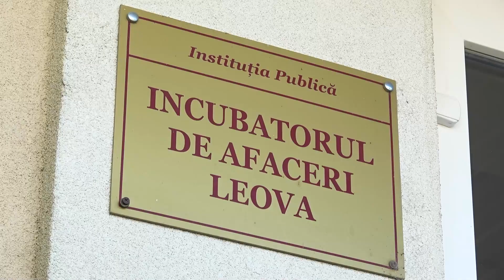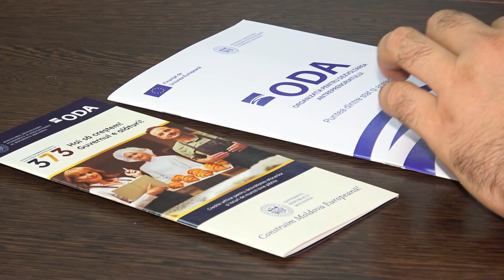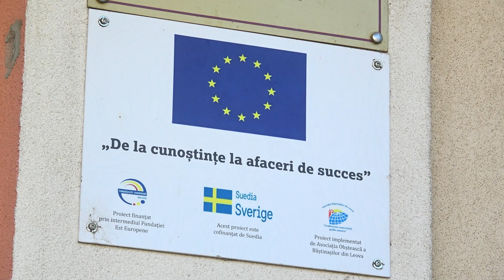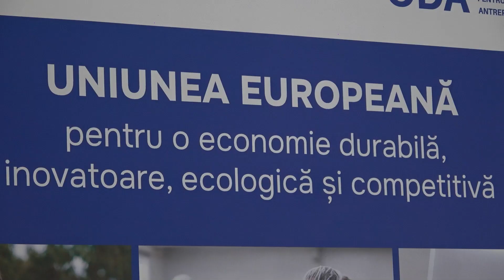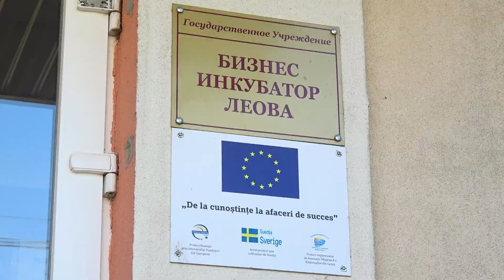Oportunități pentru antreprenorii din Leova: Ce programe sunt implementate de ODA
Directorul Organizației pentru Dezvoltarea Antreprenoriatului (ODA), Vadim Codreanu, a efectuat o vizită la incubatorul de afaceri din Leova. În cadrul acestei întâlniri, au fost prezentate programele de suport oferite de ODA, menite să sprijine antreprenorii locali în dezvoltarea afacerilor lor.